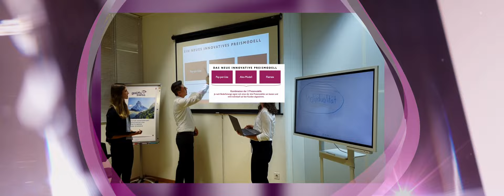WTTYLA 2022 Pitchclips Galifa